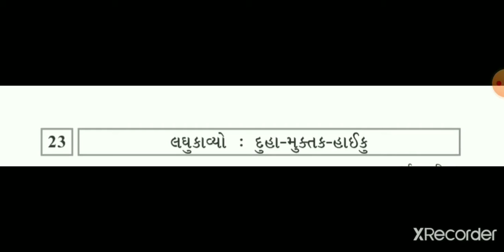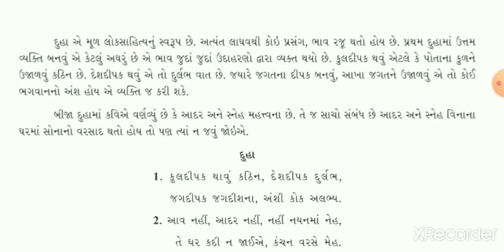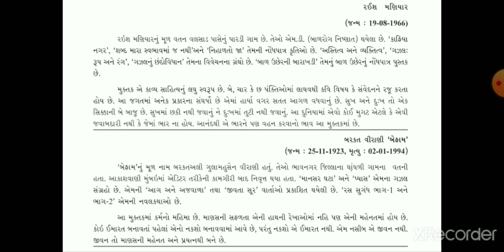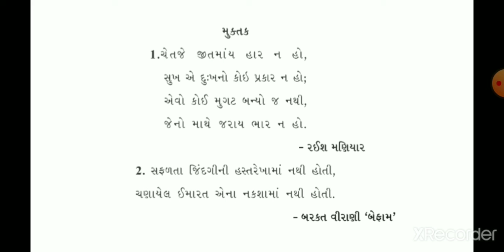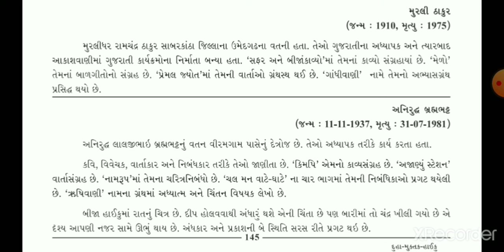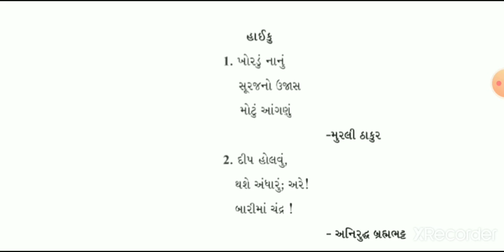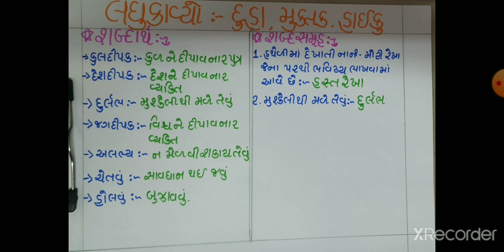STD 10 ગુજરાતી, કાવ્ય 23 , By Ekta Dave